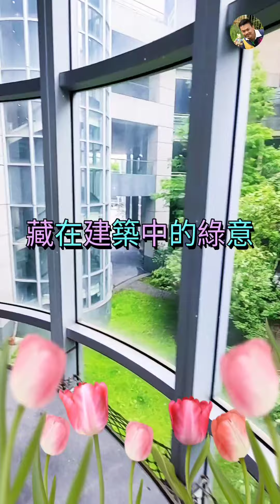板橋好好玩 Ep.1｜新北最美後院｜藏身在新板特區｜誠品 + 板信 + 渣打 + 趣陶 +凱撒 + 希爾頓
藏在寸土寸金的新北市政府特區，水泥森林中的綠意，可從誠品生活新板店走進去